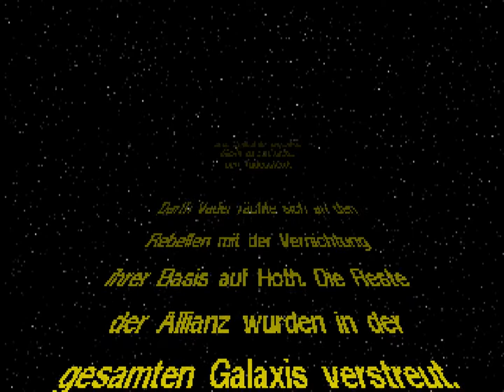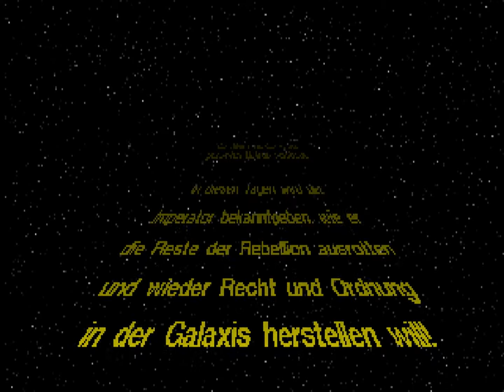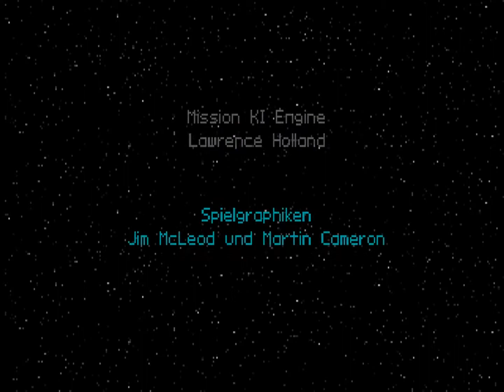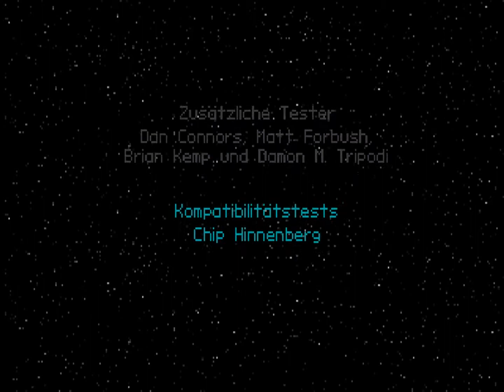Tie Fighter Intro german on Ensoniq Soundscape 2000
Intro, Credits and Bridge Music from the Lucasarts game Tie Fighter on Ensoniq Soundscape 2000.